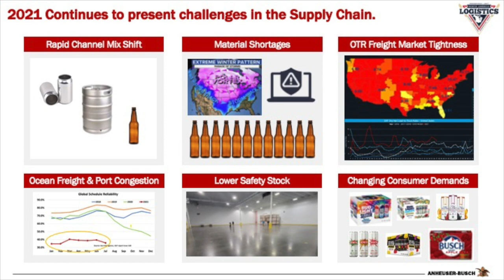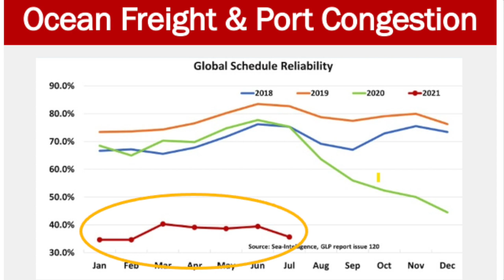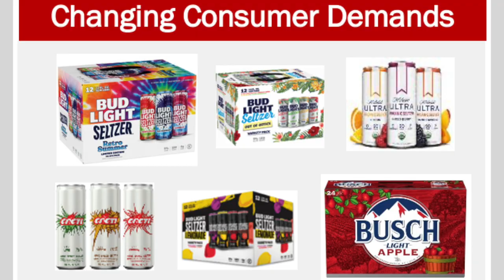Digital Transformation at AB InBev: Building Resilience in the Beer Supply Chain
The Covid-19 pandemic has presented a wide array of challenges that continue to plague global supply chains.  Anheuser-Busch InBev is no stranger to disruptions in logistics, from material shortages to ocean freight and port congestion.

At our recent event titled “Digital Transformation at AB InBev: Building Resilience in the Beer Supply Chain,” Chris Picket, Regional Vice President of Logistics, describes how his company tackles supply chain disruptions and shifts in consumer demand.

For the full-length video and access to exclusive digital content, events, cutting-edge research, and professional certification courses, download our mobile app for Android & iOS.